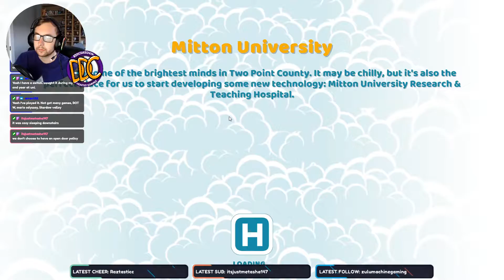Two Point Hospital: Ep 13: Capacity Problems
TapersCrazy finds more patients than he can handle.

A series where TapersCrazy must provide exemplary healthcare that earns money with all other priorities rescinded.